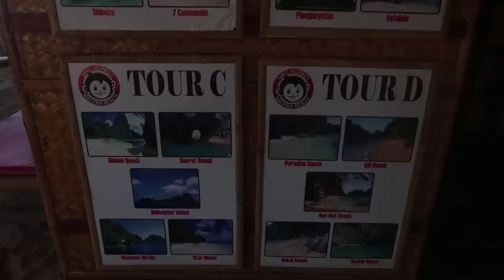BEST BOAT TOUR in the PHILIPPINES (PALAWAN ISLAND HOPPING)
Is this really the best boat tour in the Philippines? During my stay on napcun beach i decided to do tour A and tour D island hopping experience and it was surely AMAZING!